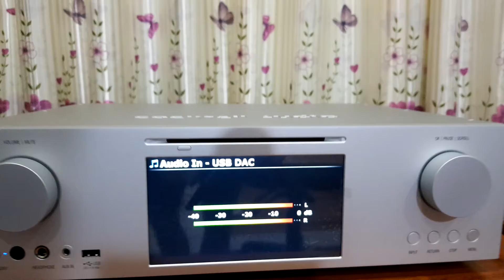dac COCTAIL audio X 45 pro đt.0965335919